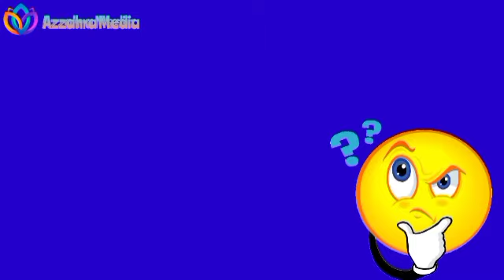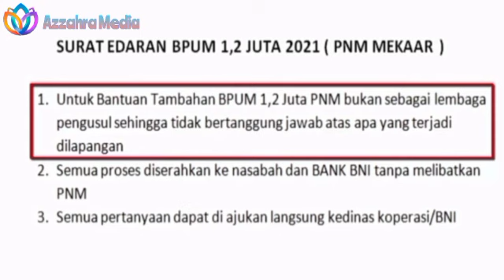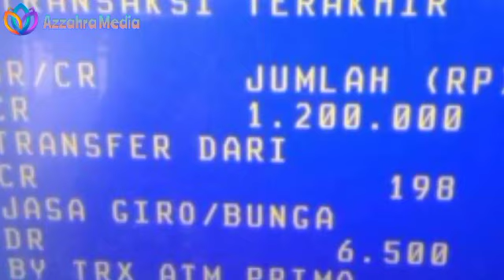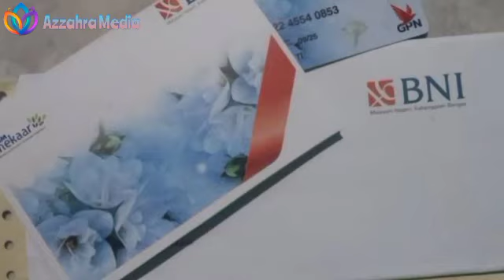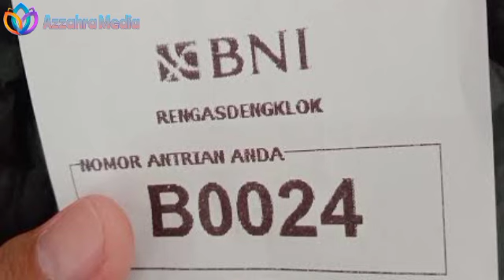Terbaru Cara Buka Blokiran BPUM 1.2 Juta Nasabah PNM Mekaar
pengumuman bpum,
cara cek bpum,
, banpres umkm,bantuan pemerintah untuk usaha mikro,cara daftar bantuan umkm online,cara daftar bantuan umkm.cara daftar bantuan
pemerintah, cara dapat bantuan kemensos 2 juta,
bantuan pemerintah 2020, bantuan kemensos 2021, cara ikut bantuan kemensos sebesar 2 juta,
cara daftar bantuan kemensos sebesar 2 juta,
cara mendapatkan bantuan pemerintah, bantuan kelompok usaha berasama kemensos,bantuan2
juta, cara mencairkan uang bantuan kemensos, cara mendaftar bantuan kemensos sebesar 2 juta, cara ikut bantuan kemensos sebesar 2 juta, cara daftar
bantuan kube kemensos sebesar 2 juta, cara daftar bantuan kube, cara daftar bantuan kube sebesar 2 juta, bantuan pemerintah 2021, kouta internet gratis